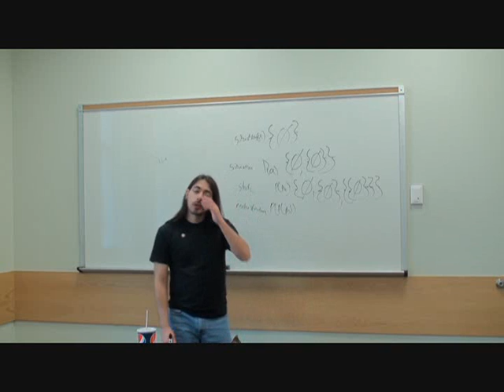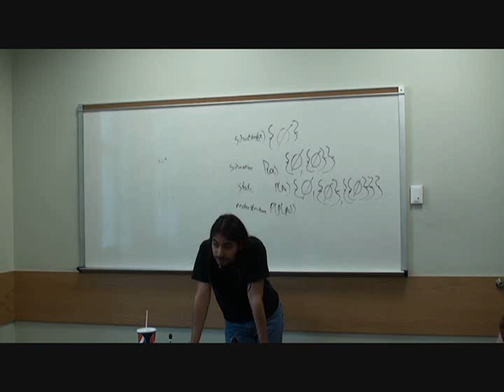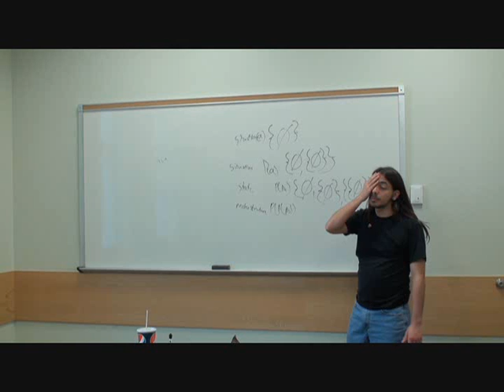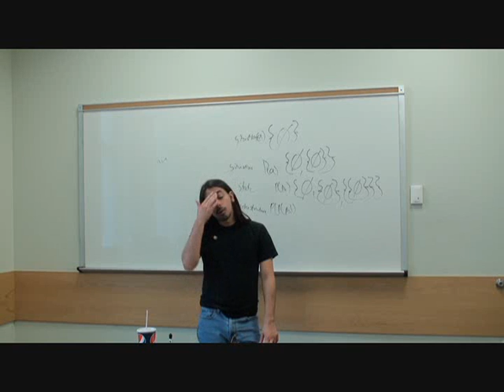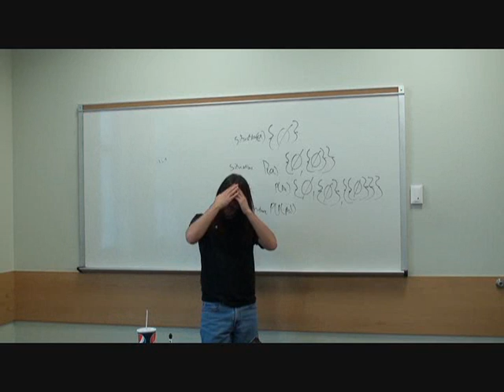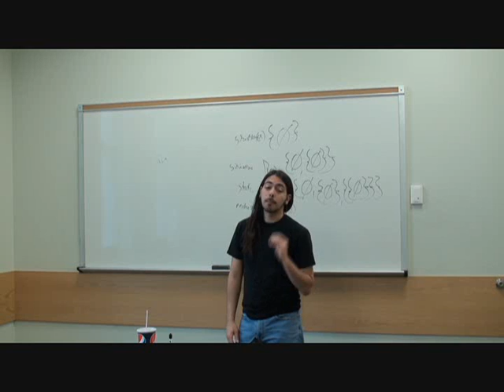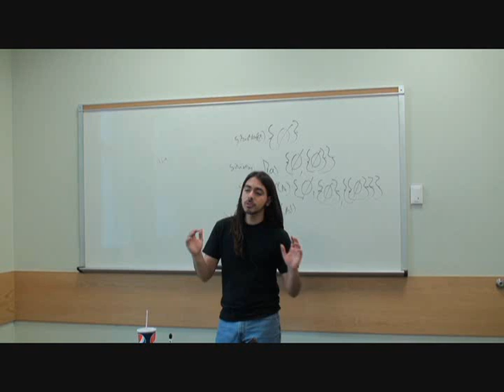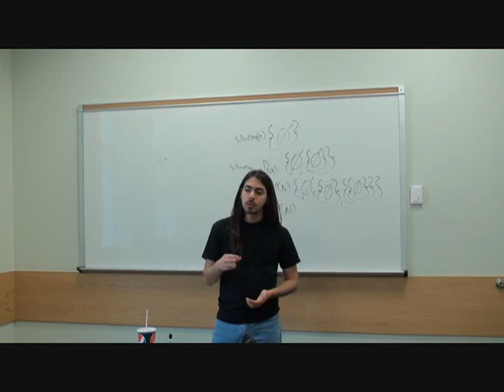Alain Badiou | Being and Event: Part II [10/11]